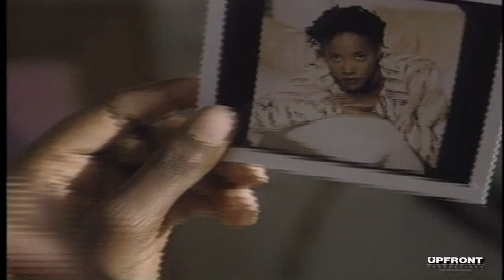Erika Alexander (Exclusive Interview) by filmmaker Keith O'Derek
Exclusive interview and tv guide photo shoot with the beautiful, talented actress, entrepreneur, business woman, activist and philanthropist Erika Alexander. She may be best known for her comedy role as Maxine Shaw on the hit television series, Living Single along with co-stars Queen Latifah, Kim Coles, TC Carson,
Mel Jackson, John Henton and Kim Fields. Straight from the streets, producer and  director of photography Keith O'Derek captured this wonderful story.